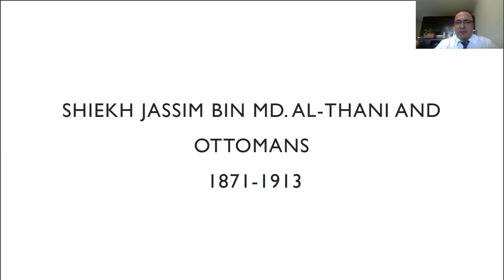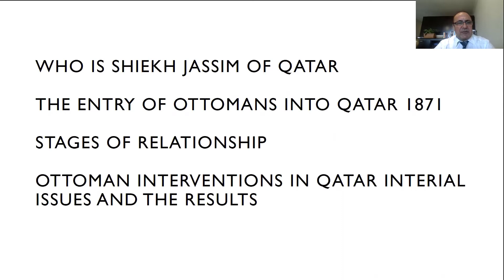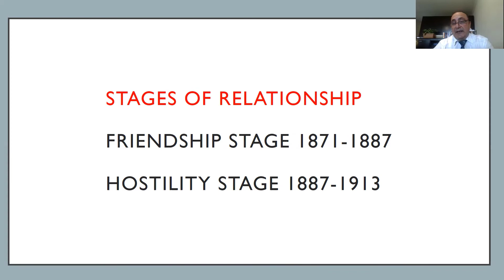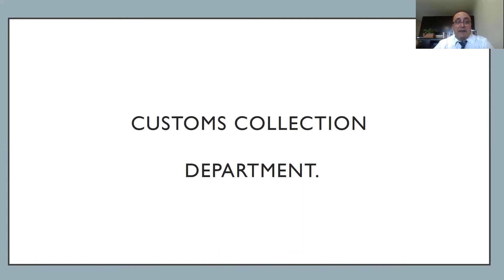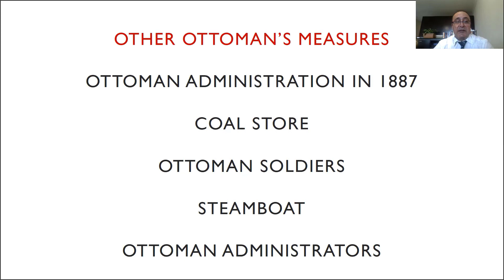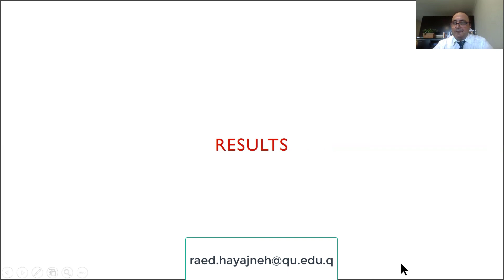shaikh Jassim and Ottomans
Middle East Course By: Raed Hayajneh